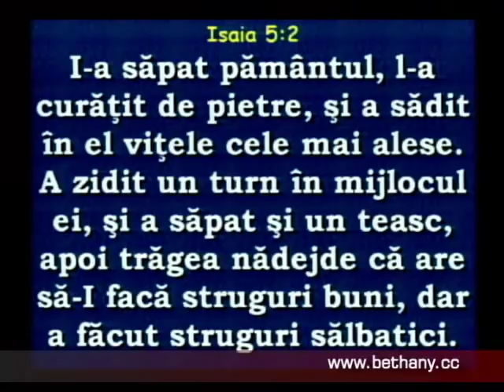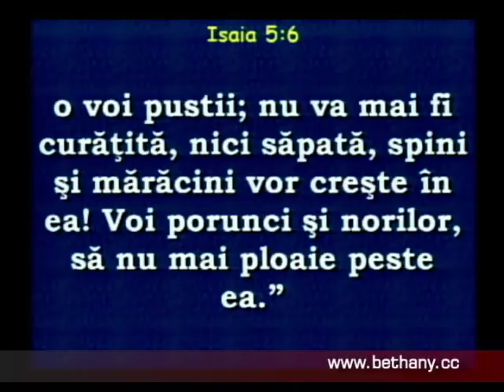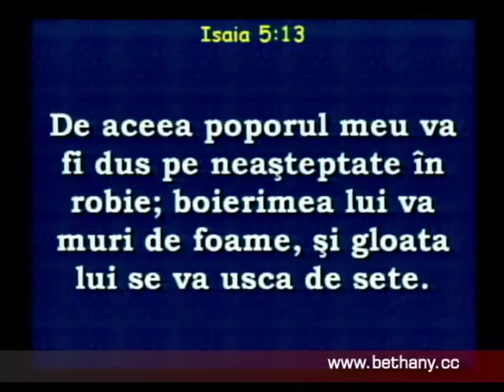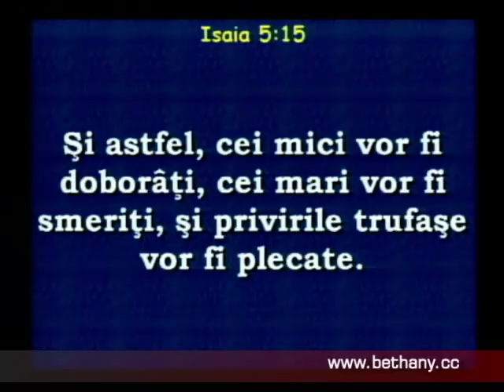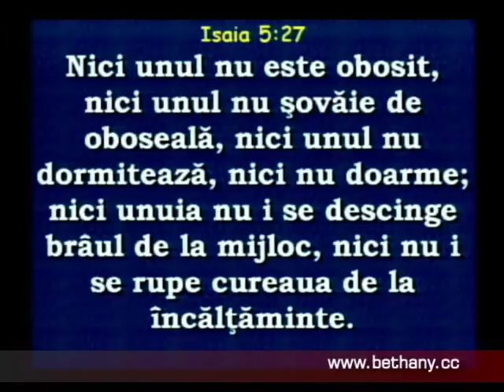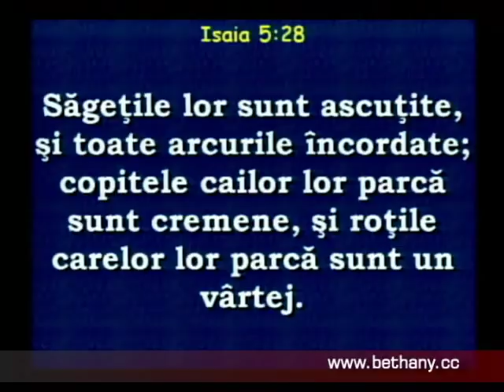Luigi Mitoi - Ce As fi putut sa fac viei Mele